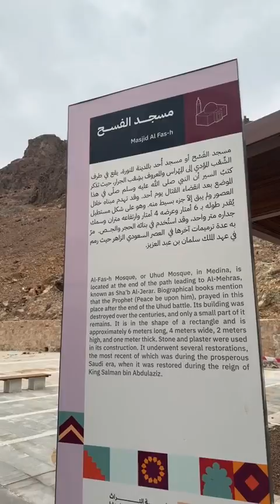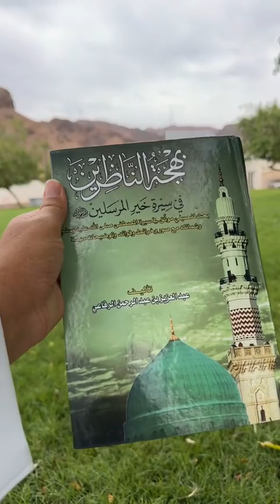شعب الجرار بالمدينة المنورة بأحد